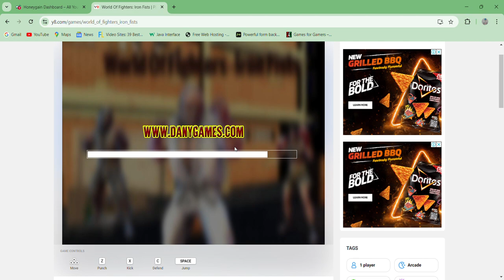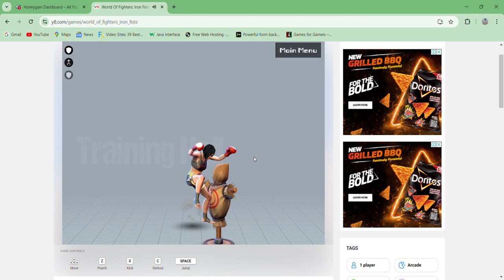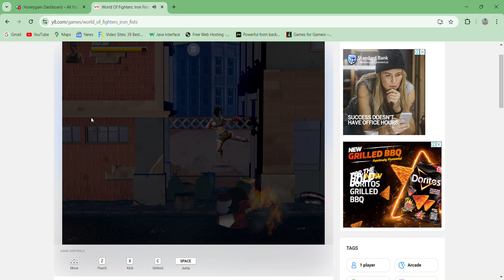World Of Fighters - Iron Fists - gameplay Unity Online Martial arts Beat em up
In this game you take on different martial artists.